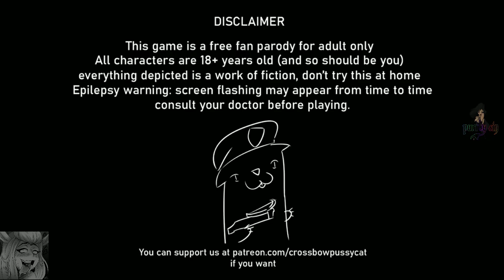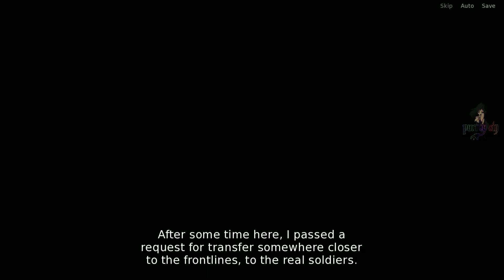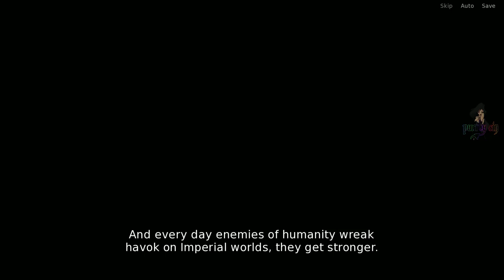Warhammer 40k BattleSisters Part 1 Mechanipriest